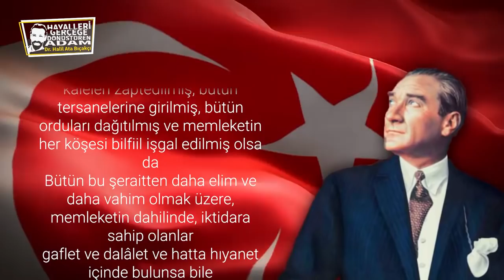Atatürk Nasıl Başarılı Oldu Kişisel Gelişim Videoları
Dr. Halil Ata Bıçakçı;  bu kişisel gelişim videoları serisinde, Atatürk'ün, başarısının sırrına değiniyor...